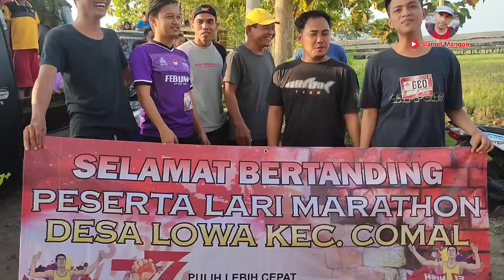LOMBA LARI MARATON PART 2 || PEMANASAN BERSAMA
Lomba lari maraton 2022 di desa Lowa kec.comal kab.pemalang jawa tengah dalam rangka HUT RI KE 77 sangatlah meriah sekali.lomba ini di desa LOWA merupaka lomba wajib tiap agustusan,tetapi krna ada nya covid-19,,2 tahun vakum.selamat menonton ya,,,ini adalah  part 2 nya ( pemanasan bersama dahulu ).terimakasih yang sudah mendukung channel ini.